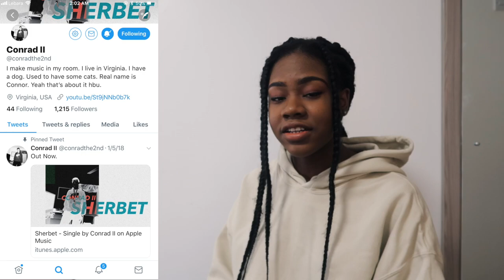Conrad II - MSFTS MESSAGE | Msfts Frequency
You have to watch until the end! Conrad II is such a unique being with his sound. What it means to be a msft.

➤ Kauf - Limestone
➤ Chelsea Kutler - Scripts
➤ Haux - Homegrown (Empty Woods Remix)(Cover Art)[Ultra Music]
➤ Conrad II - Love Bites

CAMERA GEAR
Canon G7X Mark ii
Sony A6000
Joby Gorilla Tripod Hybrid
Manfrotto Pixi Mini Tripod

19 year old with an aim to inspire the youth.

LOVE YOU
LET ME KNOW WHAT YOU THINK
Ama